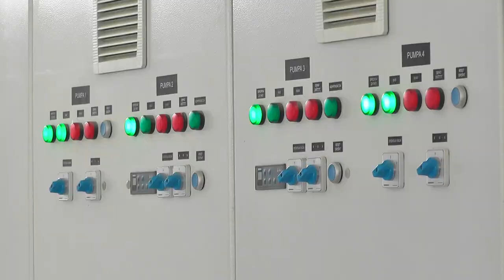NASTAVLJA SE SARADNJA PIROTA I KANCELARIJE ZA UPRAVLJANJE JAVNIM ULAGANJIMA 01032021